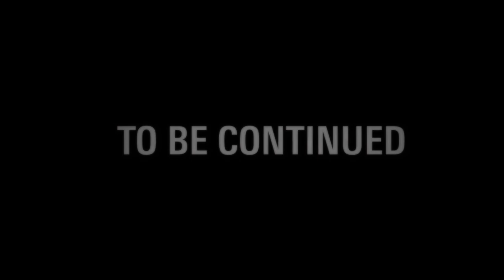Alan Wake Remastered gameplay session #7, continued again.